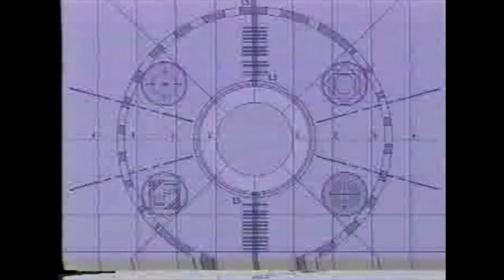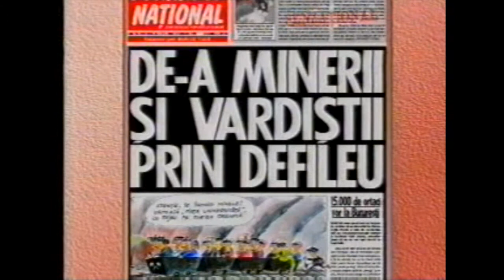14.01.1999 - Despre suspendarea lui Viorel Cataramă din funcția de vicepreședinte al PNL